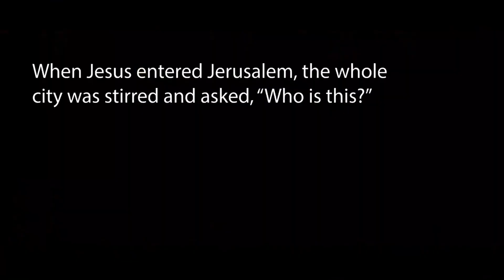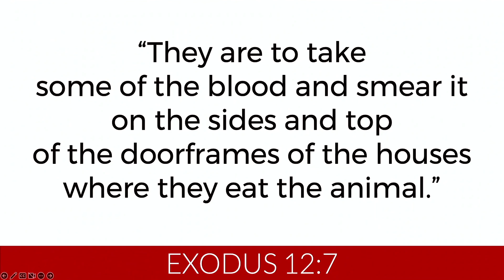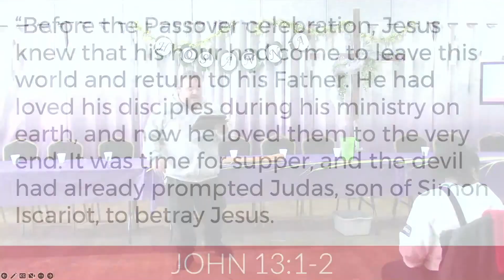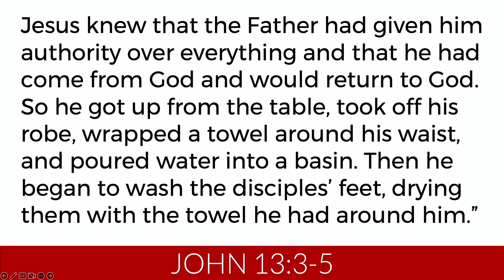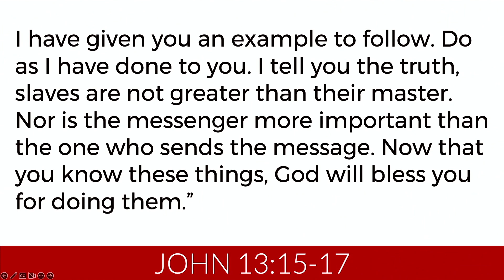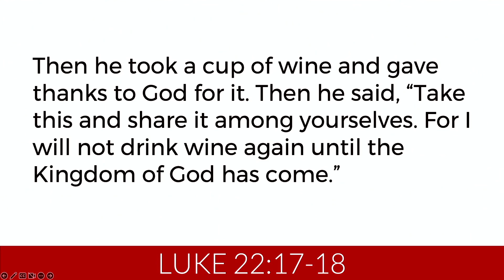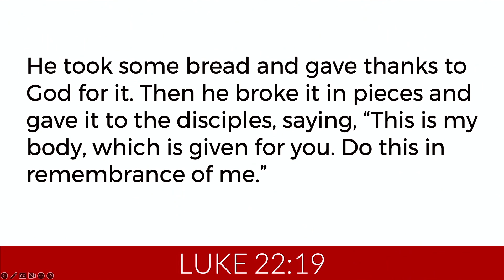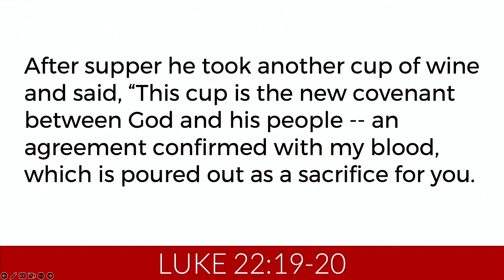BC + AC: Part 3 | IMPACT Church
Palm Sunday

Join us today for a very special service. Not only is it Palm Sunday, but it is also Communion Sunday. This will be a very interactive service. One you will not want to miss!